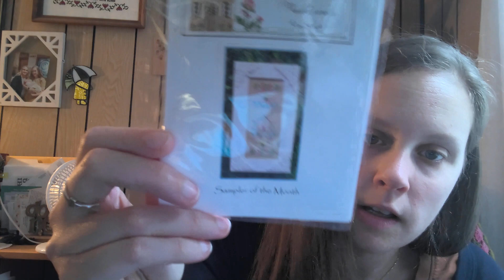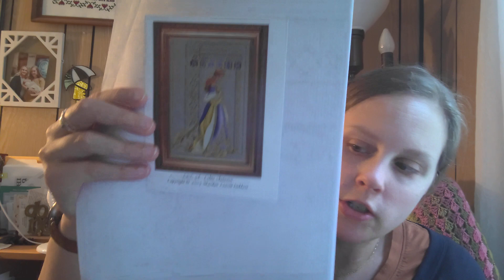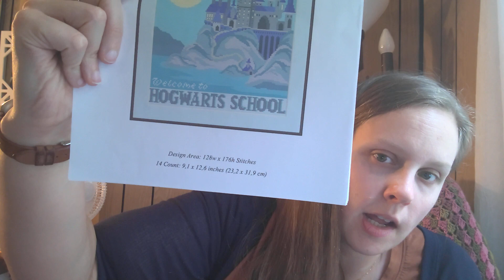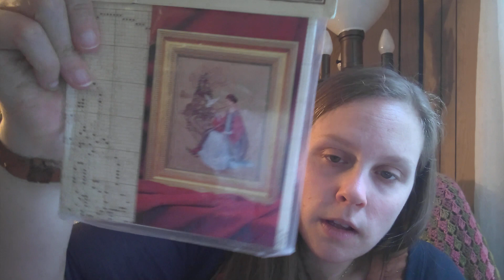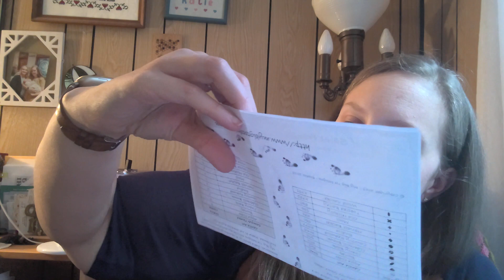Flosstube #65: Check out Celtic Autumn. Such a stunner!